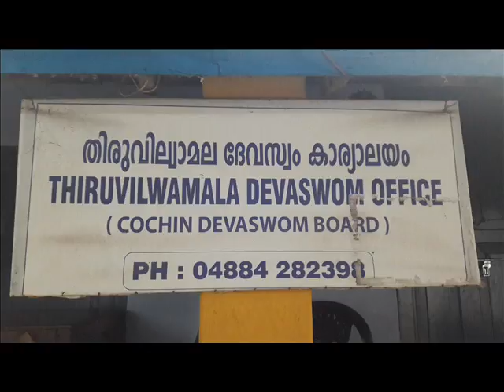Thiruvilvamalai Sri Raman,Lakshmanan Anjaneyan Aruliya Darshanam